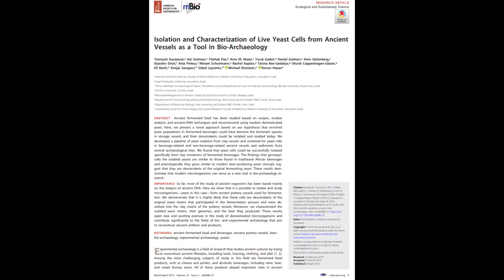Archaeological Evidence of Beer-Brewing in Ancient Israel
In this excerpt from a JewishDrinking.com podcast episode, Professor Jennie Ebeling discusses others' archaeological work on beer in ancient Israel